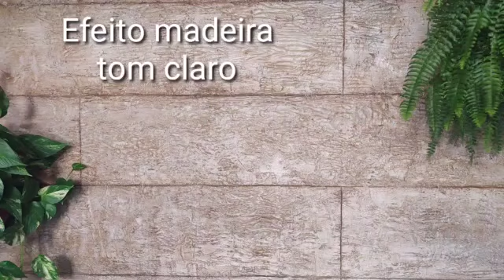COMO FAZER EFEITO MADEIRA CASEIRO TOM CLARO - ELA TE ENSINA A FAZER EFEITO MADEIRA COM 2 Produtos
para perguntas  e postar fotos  entre e nosso grupo no facebook no link abaixo.
coloque sua foto e tire  sua duvida
link facebook
para comprar o rolo
site do carimbo e rolos

somos um canal para abençoar vidas
gesso 3d
 efeito madeira
 reformas
decoração
arquitetura